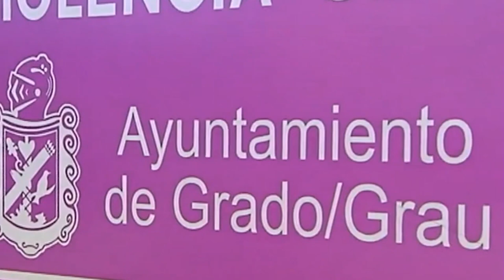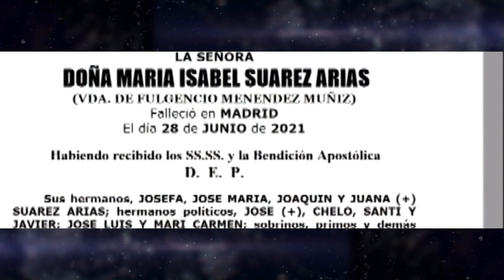Novedades en el caso de Luis Lorenzo y Arancha Palomino:Un informe muestra que no hubo intoxicación